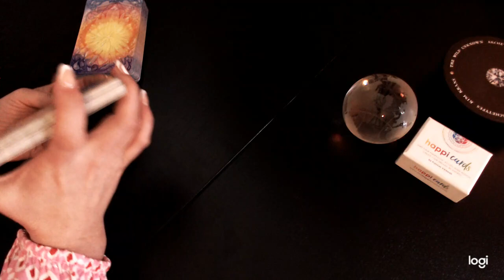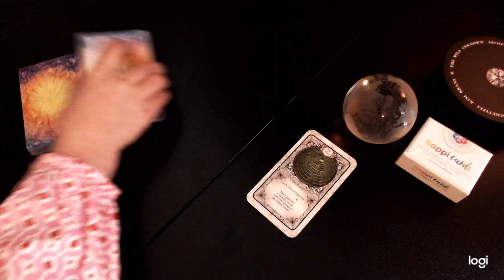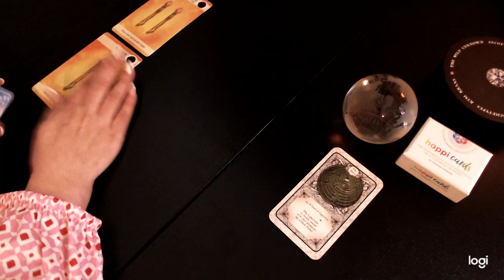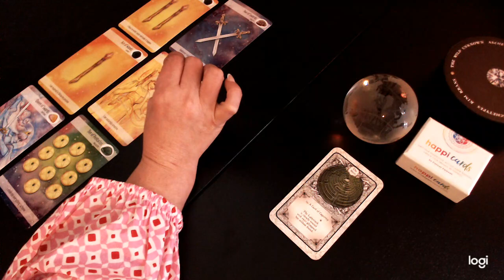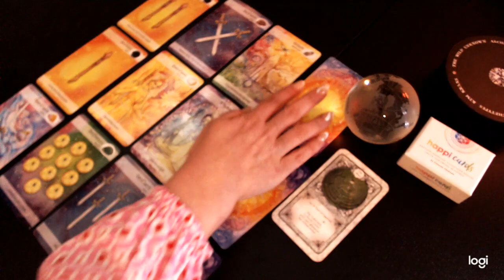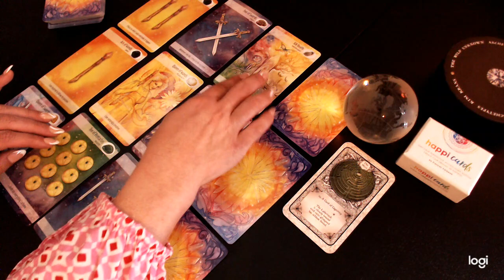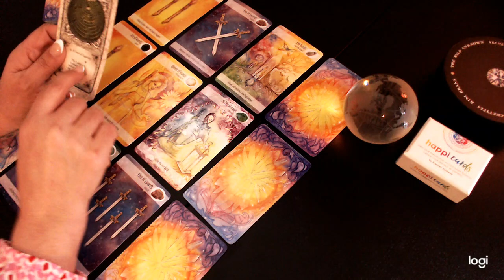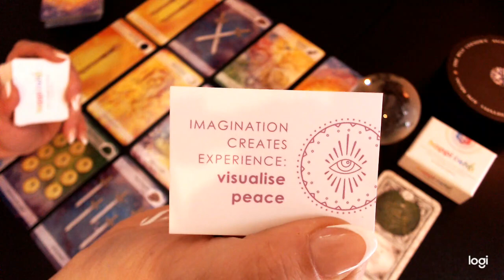CAPRICORN ♑️ You Cannot Ignore This! * SATURN Rx BONUS